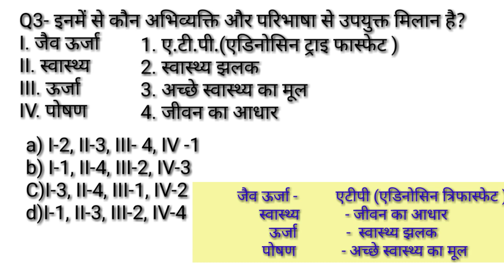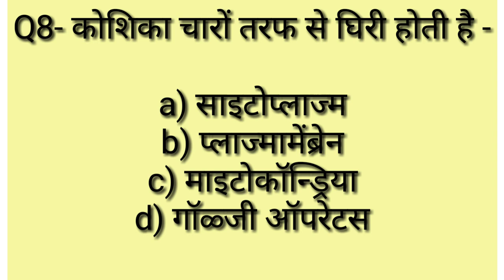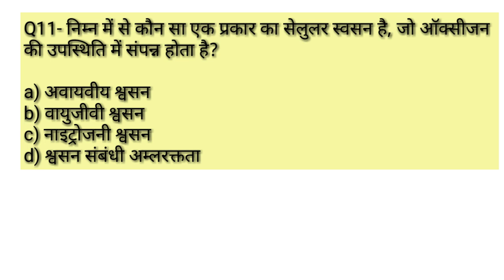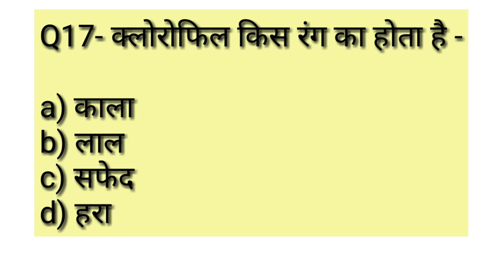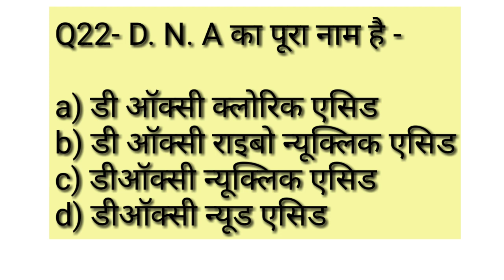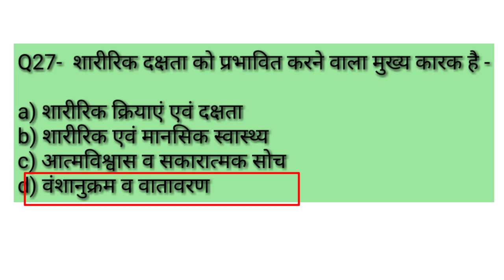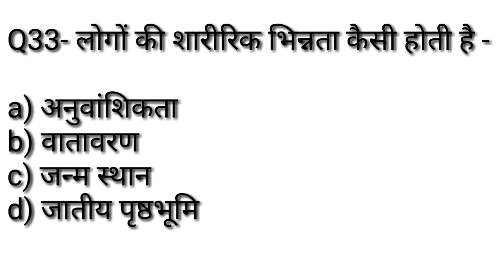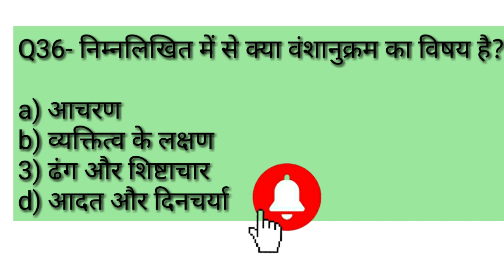Physical education Previous Year MCQ/सीरिज 1/Pphysical EducationTGTPGTLTKVSNVSPTI/कोशिका वअनुवांशिकी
Hi

-  About this video :-👇
शारीरिक शिक्षा सीरीज-1/Physical education Previous Year MCQ TGTPGTLTKVSNVSPTINET/कोशिका वअनुवांशिकी